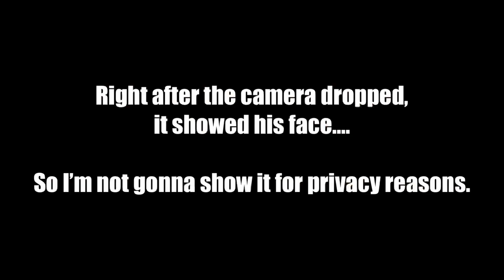I’m deeply sorry.